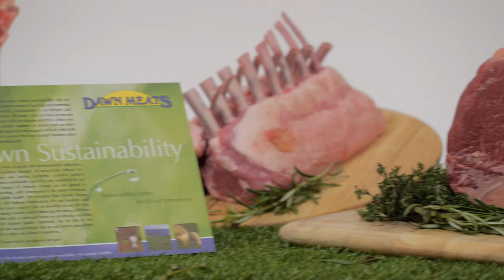Bord Bia Food & Drink Awards 2013 - interview with judge: Martin Chilcott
This video is about the Bord Bia Food & Drink Awards 2013 - inteview with Martin Chilcott, awards judge  CEO and Founder of 2degrees.